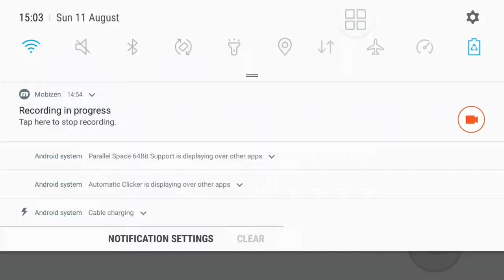Agario destruction on Japan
Hope u guys enjoy it... I have notin to sau about

U know wut to do😅😅

Peace ✌️ ✌️